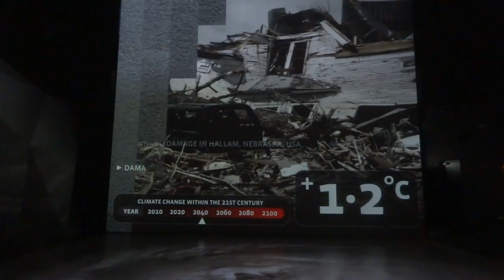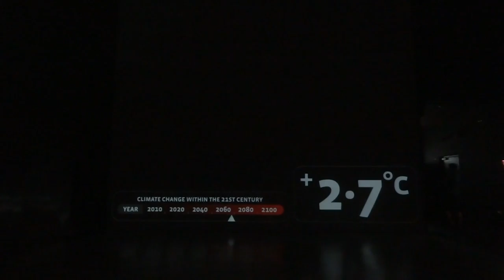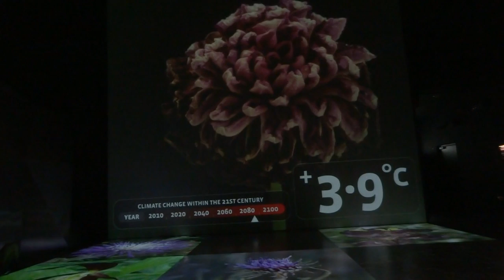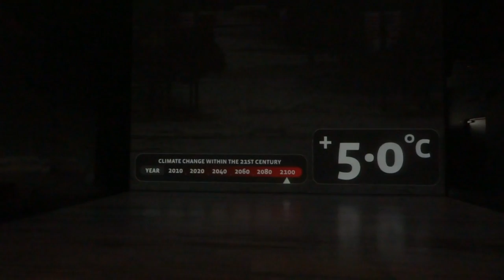幸福新加坡 2/4-2/17 2017 八日深度遊 濱海灣花園 P4 水舞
幸福新加坡  2/4-2/17 2017 八日深度遊  濱海灣花園 P4
AS Travel
AS Travel